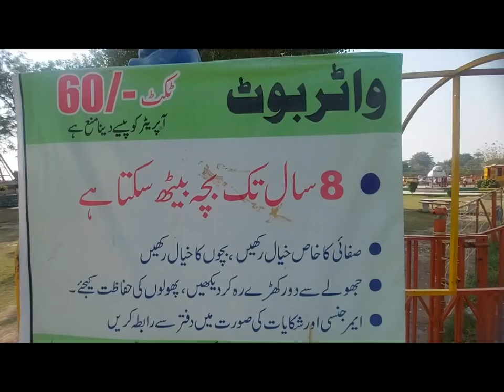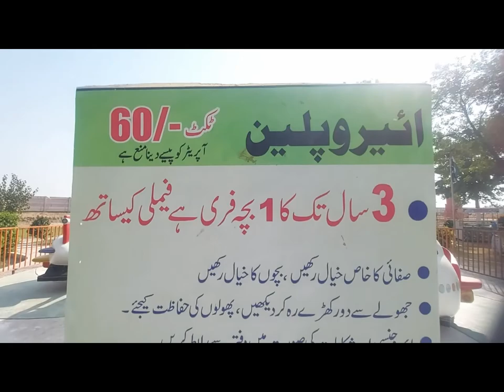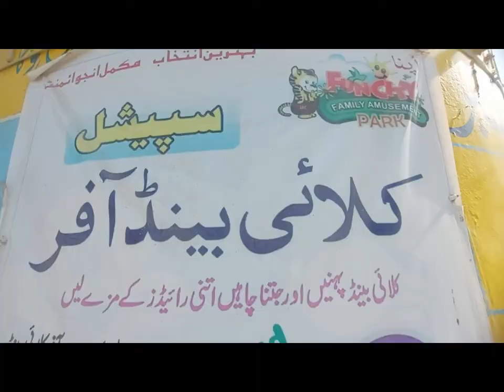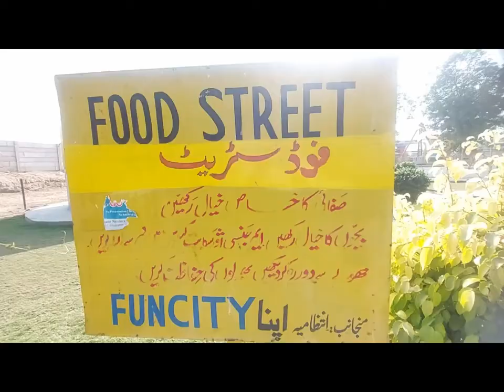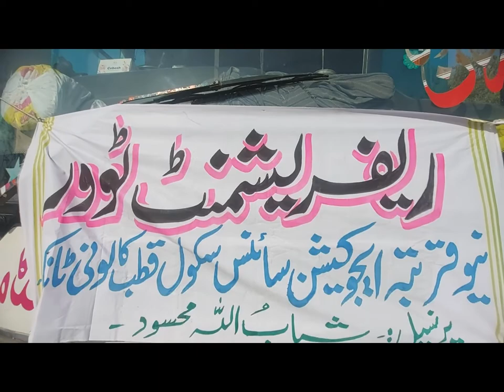Apna Fun City Family Park for Entertainment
Apna Fun City Park is a great park for families, especially children. Swings are made here at very low prices۔